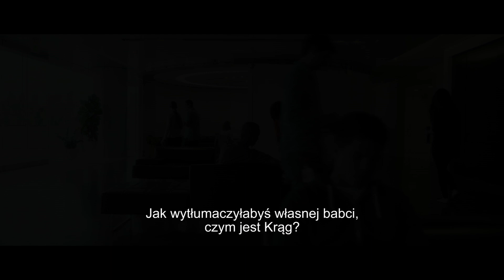KRĄG - zwiastun PL - 19.05.2017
Mae Holland (Emma Watson) zostaje zatrudniona w Kręgu – najpotężniejszej na świecie firmie internetowej. Jest zafascynowana jej nowoczesnością, rozmachem oraz osobą wizjonerskiego założyciela – genialnego Eamona Baileya (Tom Hanks). Z czasem praca w Kręgu pochłania dziewczynę bez reszty, a jej rola w korporacji ewoluuje w niepokojący sposób. Stając się pionkiem w przewrotnej grze Baileya, Mae nie dostrzega zagrożeń, jakie rodzi miejsce zatrudnienia. Dopiero gdy odkrywa przerażającą prawdę o Kręgu, zrobi wszystko, by wyrwać się z macek organizacji. Nie ma jednak pojęcia, jak daleko sięgają wpływy pracodawców i ich potęga inwigilacji.